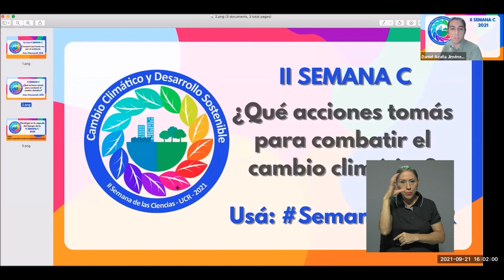Semana de las Ciencias 2021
Por segundo año consecutivo, este 2021 se llevó a cabo entre la comunidad
estudiantil y académica, la Semana de las Ciencias. La iniciativa pretende continuar desarrollándose año tras año y convertirse en un referente del desarrollo e innovación científica dentro y fuera de la UCR.